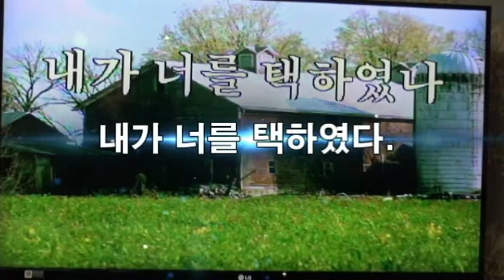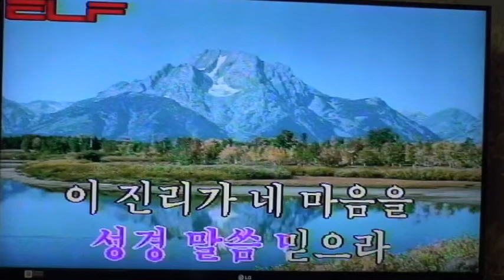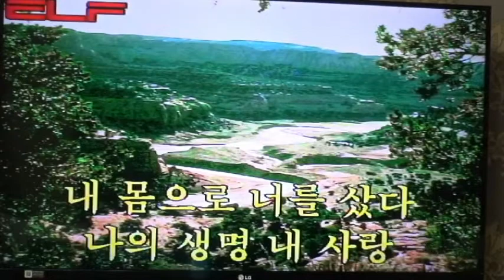은혜찬양♡내가 너를 택했다. ♬